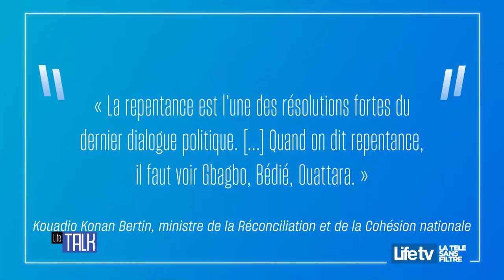Les propos de Kouadio Konan Bertin, qu'en est-il ?